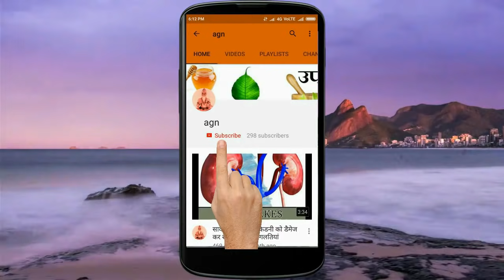घर में अचानक आ जाए काली चींटिया, तो यह संकेत है कि ?